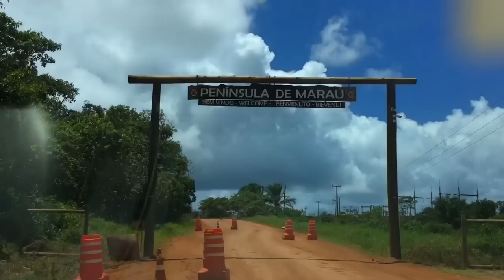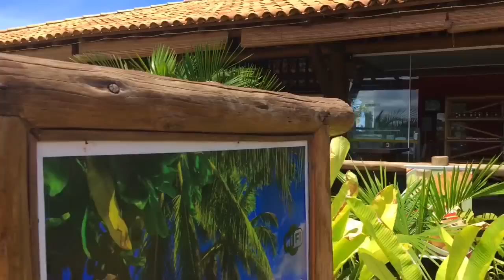PENÍNSULA DE MARAÚ: TAIPU DE FORA e BARRA GRANDE [VLOG]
Olá amores! Espero que gostem do vlog do nosso fim de semana!